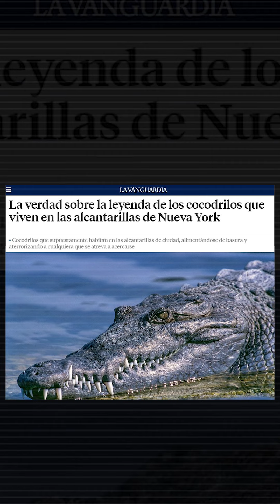¿Qué está pasando en Nueva York?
Al parecer un cocodrilo se está paseando por las calles de Nueva York, ¿lo viste?

BADABUN NETWORK ©